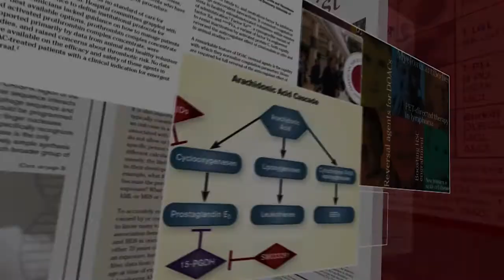Conversations with Innovators: Jennifer R. Brown, MD, PhD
Jennifer R. Brown, MD, PhD, from Dana-Farber Cancer Institute and Harvard Medical School in Boston discusses her program’s work testing novel small-molecule and antibody treatments for chronic lymphocytic leukemia (CLL). She covers the growing promise of targeted agents for high-risk patient groups, plus other combinations that could potentially lead to better outcomes for patients with CLL.